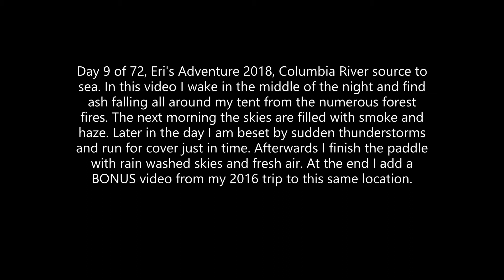Day 9, Aug 11,2018 Eri's Adventure, Kayaking Bear Island to Kinbasket River on Lake Kinbasket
Day 9 of 72, Eri's Adventure 2018, Columbia River source to sea. In this video I wake in the middle of the night and find ash falling all around my tent from the numerous forest fires. The next morning the skies are filled with smoke and haze. Later in the day I am beset by sudden thunderstorms and run for cover just in time. Afterwards I finish the paddle with rain washed skies and fresh air. At the end I add a BONUS video from my 2016 trip to this same location.